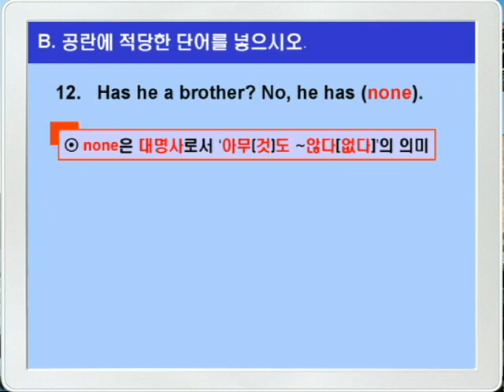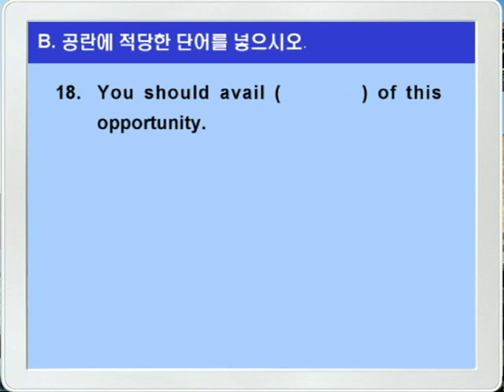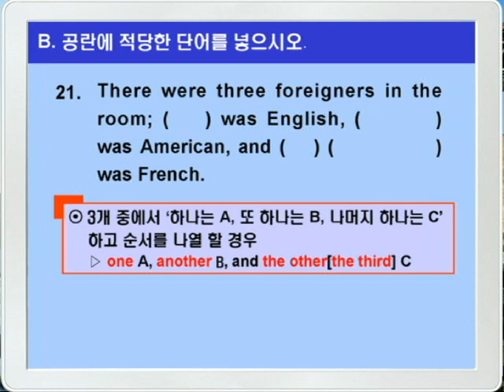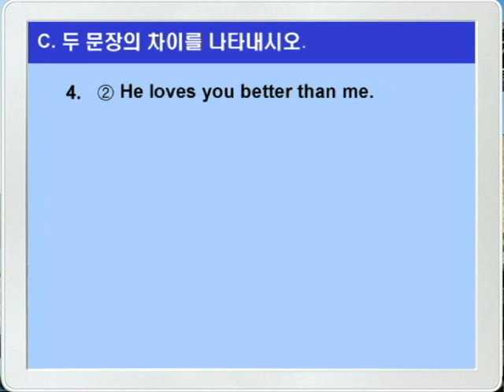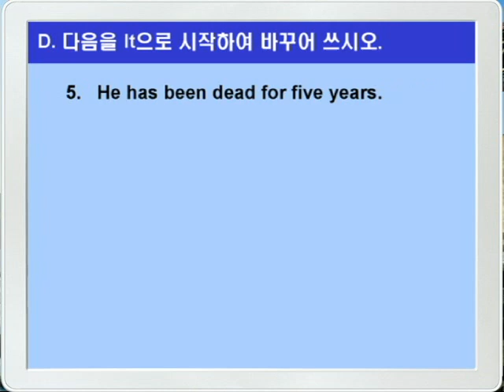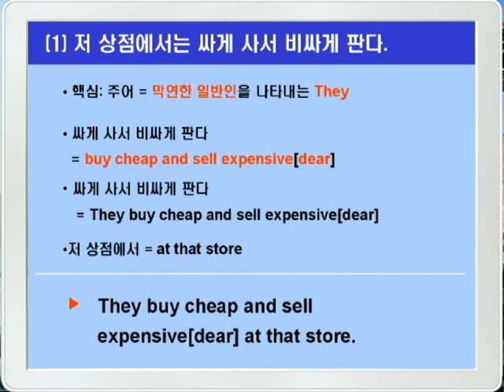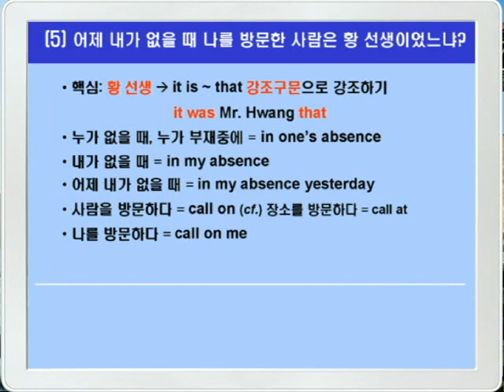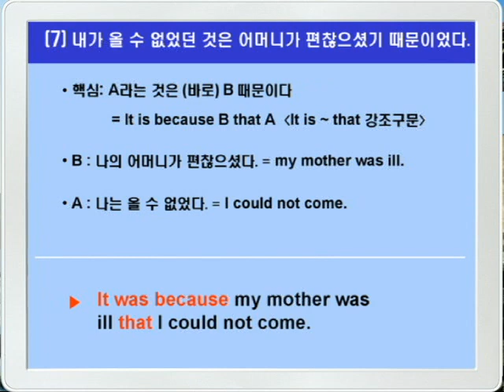기본영어 13장 문법연습B